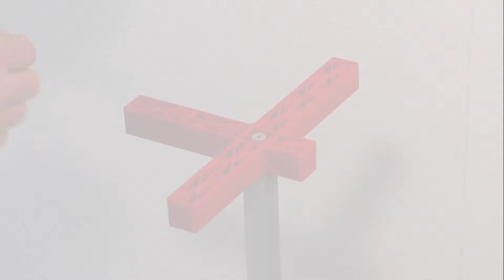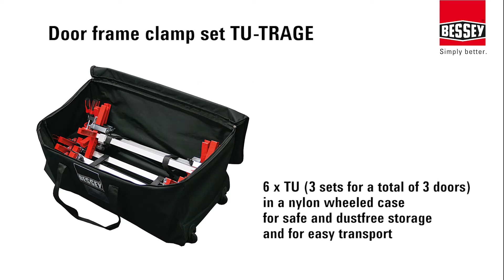Bessey door frame clamp TU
Available from Westcountry Machinery 4 Wood